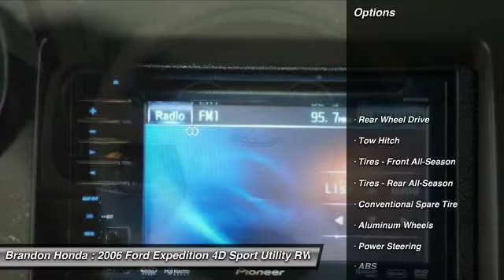2006 Ford Expedition Tampa FL B012271A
2006 Ford Expedition XLT - $8000

Brandon Honda
9209 East Adamo

DVD Rear Seat Entertainment System, **SUPER CLEAN**, **MUST SEE**, **THESE CARS ARE OFFERED FOR SALE FOR A LIMITED PERIOD OF TIME BEFORE THEY ARE SENT TO AUCTION**, **SOLD AS-IS WITH ALL FAULTS, SEE DEALER FOR DETAILS**, and **MECHANICAL WORK MAY BE REQUIRED**, **NO DEALERS PLEASE**. Thank you for taking the time to look at this handsome 2006 Ford Expedition. This fantastic Ford is one of the most sought after used vehicles on the market because it NEVER lets owners down. New Car Test Drive called it ...smooth, stable and refined. Its handling is precise and responsive given its size and weight. These are benefits of its rigid chassis and sophisticated independent rear suspension...What are you waiting for? Brandon Honda was named Dealer Raters 2013, 2014 and 2015 Florida Dealer of the Year and have an A+ rating at BBB. Honda quality and impeccable customer services have propelled our rocket growth. Our exclusive Brandon Honda Promise, $1,000 price protection, low interest rates, and the area's largest selection of new and pre-owned cars set us apart. CSA-certified technicians. Open 7 days/week. Your complete satisfaction is important to us!